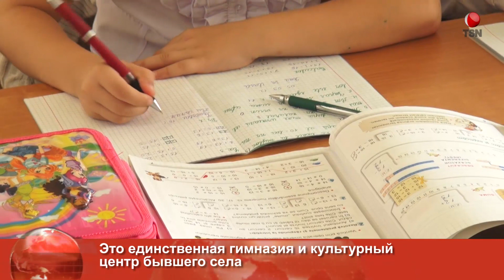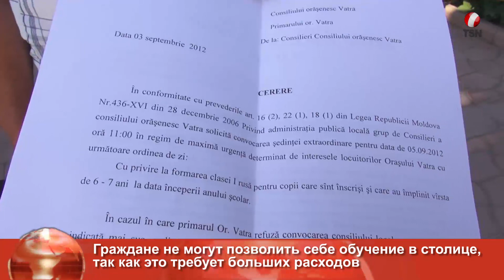Русские классы продолжают закрывать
В единственной русско-молдавской гимназии города Ватра решили закрыть несколько русских классов. Причем, объявили об этом накануне учебного года, когда родители и дети совершенно не были к этому готовы.
Это единственная гимназия и культурный центр бывшего села, дети в ней обучаются как на русском, так и на молдавском языке. Решение примарии города, связанное с оптимизацией  расходов на образование, вызвало недоумение не только родителей учеников, но и простых жителей.
Ирония заключается в том, что в группу первоклашек, обучающихся на государственном языке, набралось 14 человек. В русский же класс поступило 12 школьников. Не смотря на не существенную разницу в 2-3 человека, решением местного консилиума, закрыли русские 1, 7 и 12 классы. Также уволили преподавателей.